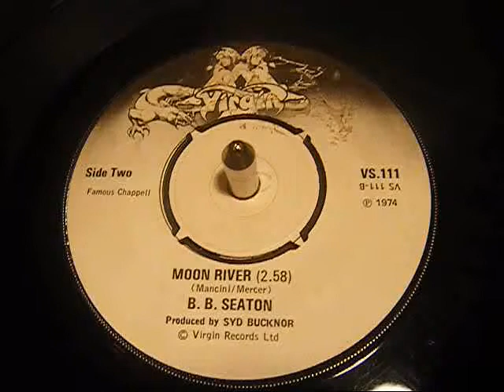B. B. Seaton - Moon River - Reggae - 45 rpm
B.B. Seaton with a lovely cover of this classic song.